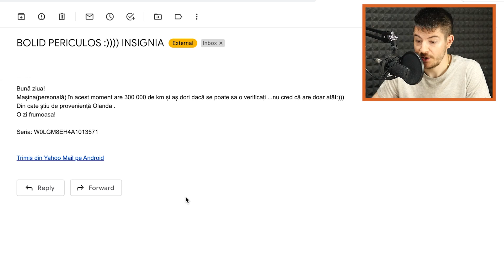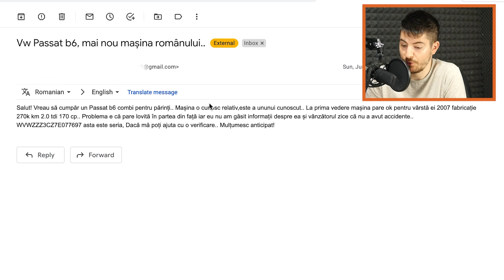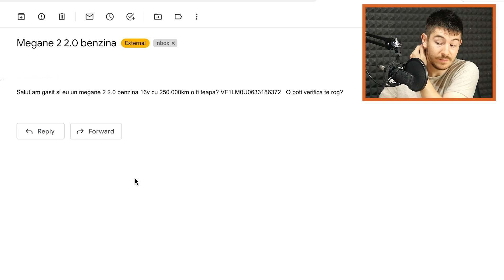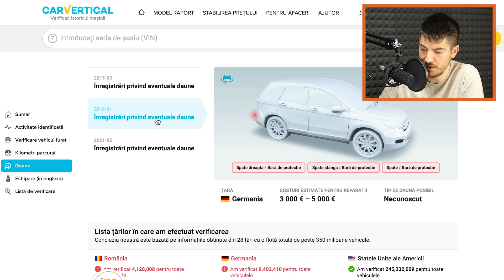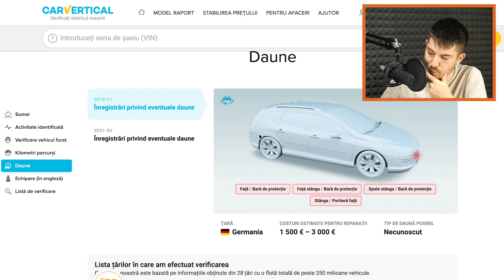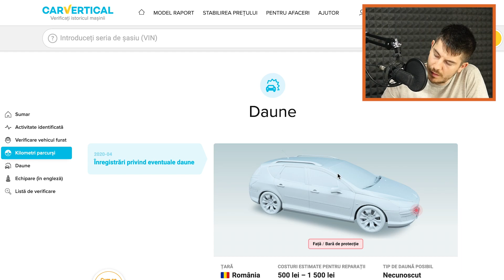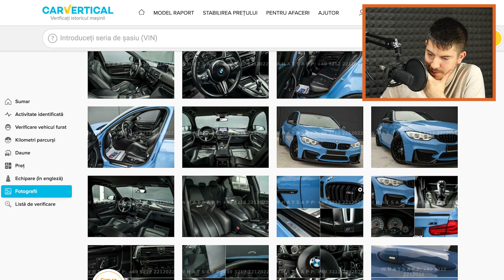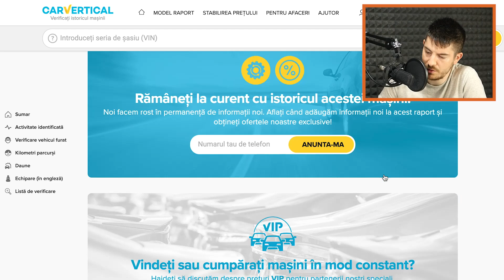Acest BMW îl ții 2 ani și îl vinzi mai scump cu 10,000 EUR